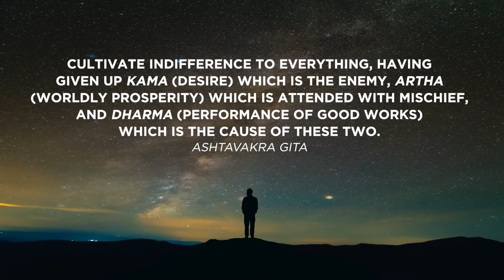Why IGNORANCE Leads to Enlightenment in the GREATEST Spiritual Story Ever Told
Why does the greatest spiritual story in the world advise us to be indifferent to everything, including desire, wealth, and duty? In this episode of The Sacred Word, I will explain an important verse from the Ashtavakra Gita, a text one is ready to assimilate after enlightenment. The Ashtavakra Gita is for those who want to absorb themselves in the presence of the Ultimate Reality after awakening.

ASHTAVAKRA GITA TRANSLATIONS
Astavakra Samhita Translated by Swami Nityaswarupananda
The Heart of Awareness: A Translation of the Ashtavakra Gita Translated by Thomas Byrom